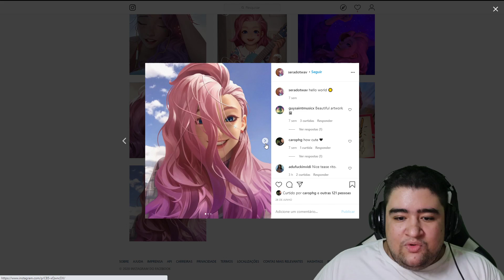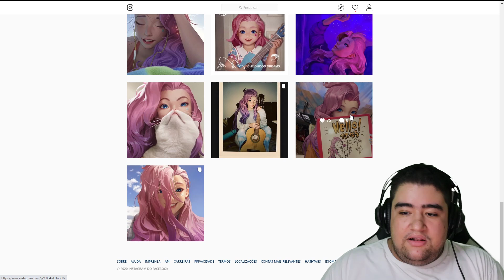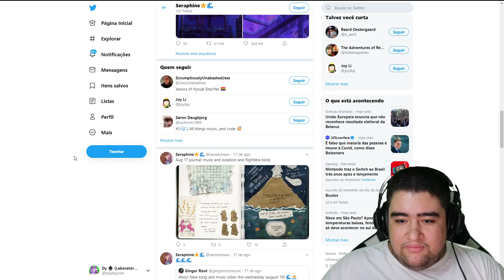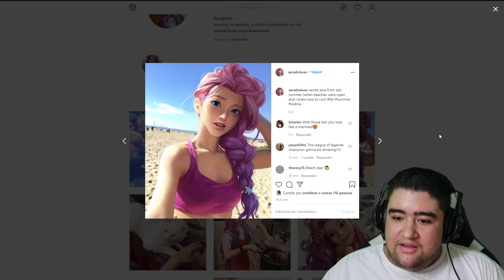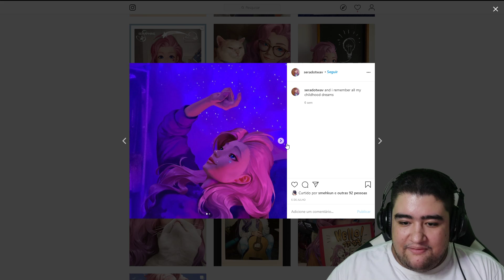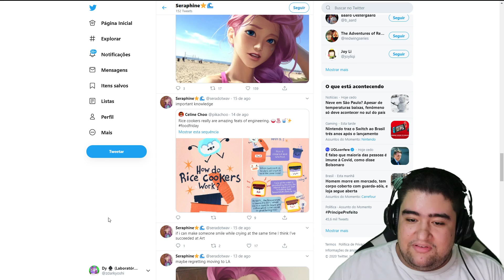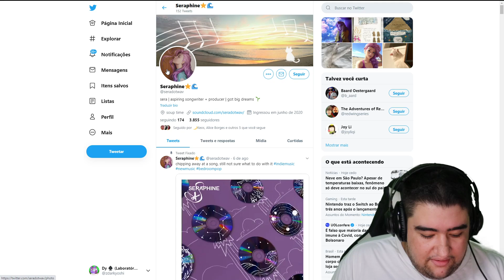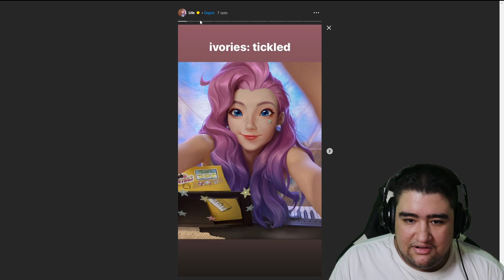SERAPHINE FOI REVELADA? SERIA ESTA A NOVA CAMPEÃ DO LEAGUE OF LEGENDS?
seria tudo isso um arg da riot para brincar com nossa cabeça ou seria essa personagem um novo campeão do lol que será lançado em breve no nosso jogo querido e amado league of legends?